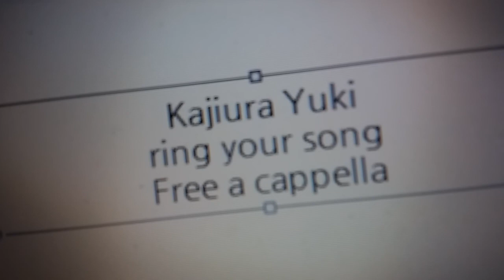ツバサ・クロニクル OST - ring your song - 梶浦由記 feat.伊東恵里 Free a cappella フリーアカペラ